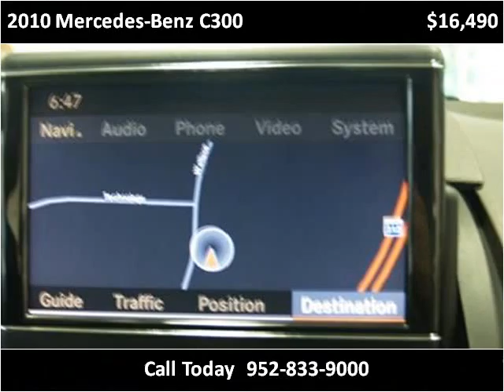2010 Mercedes-Benz C300 Used Cars Eden Prairie MN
This 2010 Mercedes-Benz C300 is available from iDeal Auto Imports LLC.